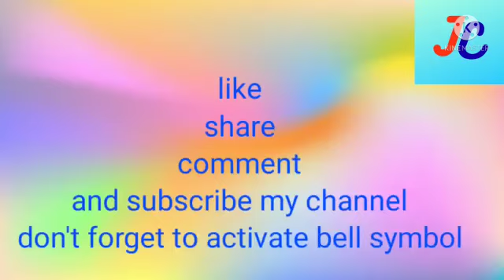Home decor items with paper crafts |paper craft with drawing sheets| paper crafts with colour paper,